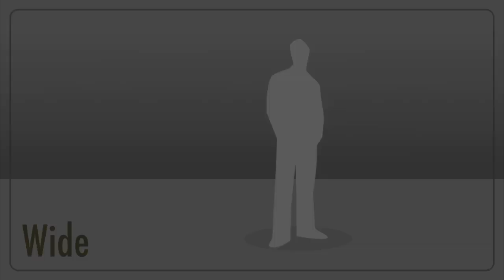A NEW Hailey Reese And A Shane Dawson full film frist time ever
THIS IS A HAILEY REESE AND SHANE DAWSON MOVIE TRAILER